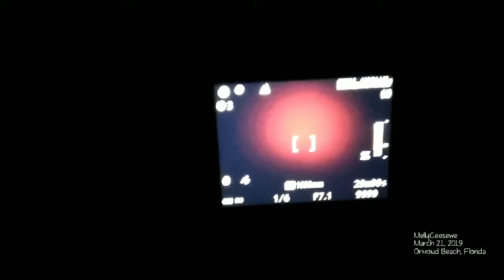Blood Moon Rising Over The Ocean. 3-21-19 Florida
Tonight I videoed a blood red moon rising over the ocean. Just made a couple short videos because I wanted to take photos. Taken with my Nikon P1000 and the middle clip is off of my Z-Max Blade camera. Ormond Beach, Florida. March 21, 2019.